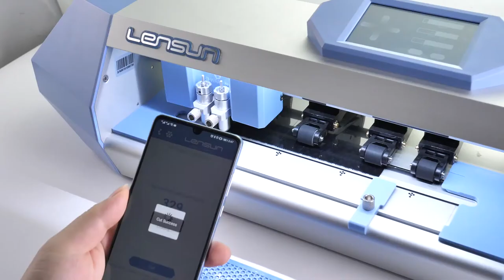Lensun Plotter Hidrogel Material de Privacidad Mate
Material de Privacidad Mate, Personalizado por la cortadora de protector de pantalla Lensun
antihuellas
evitar molestas miradas
suave al tacto
protege tu privacidad